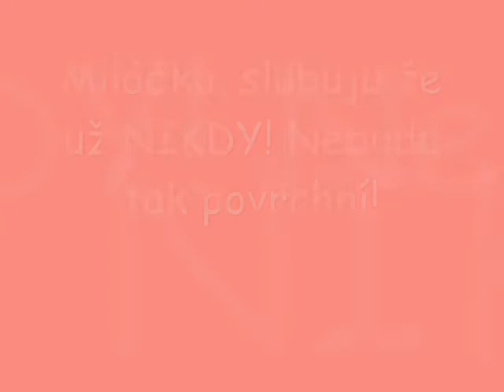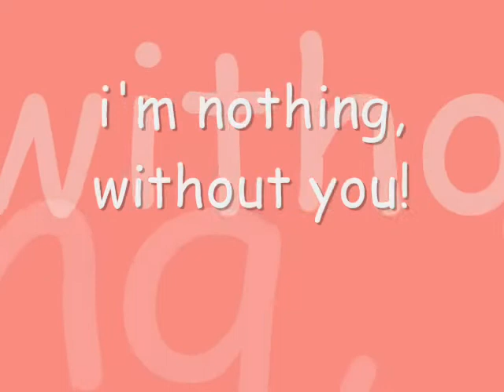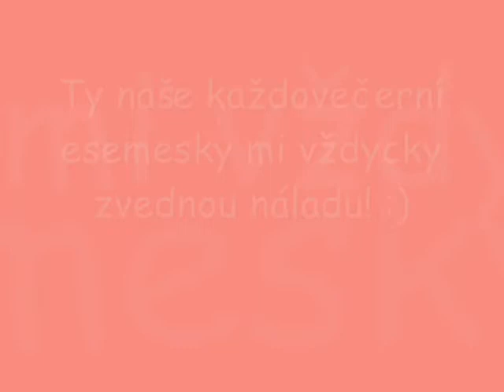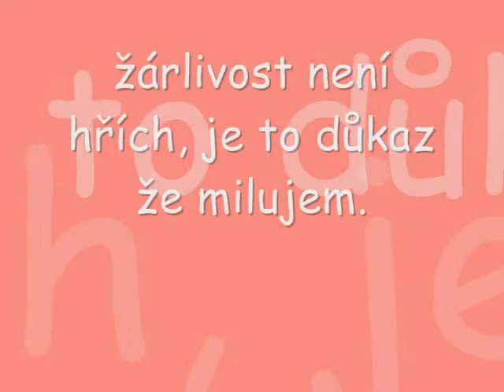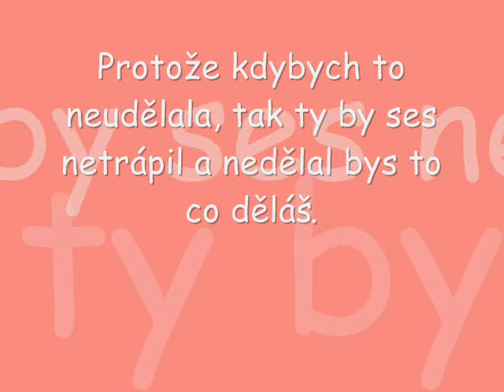Milovat je málo.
Neptej se, neřeš, je to jen pro něho, i když to asi nikdy neuvidí.
Neřeš že ta písnička nevychází;)